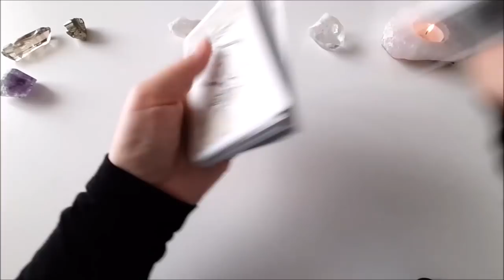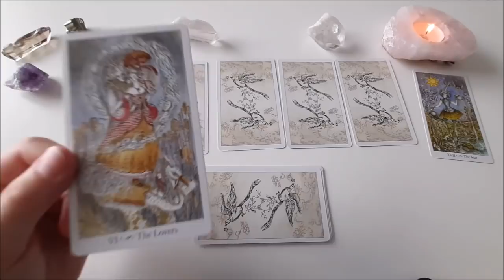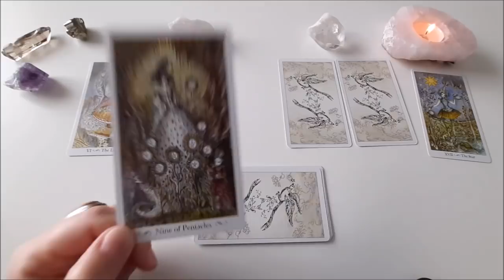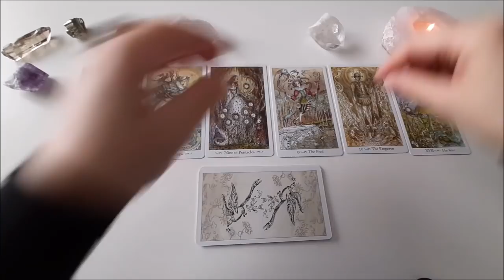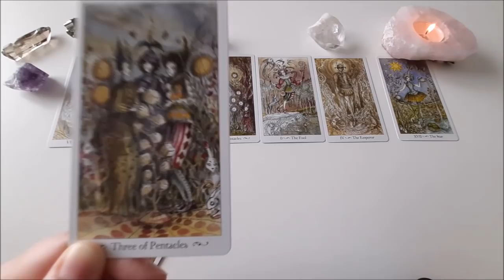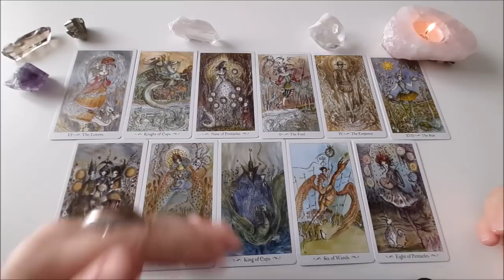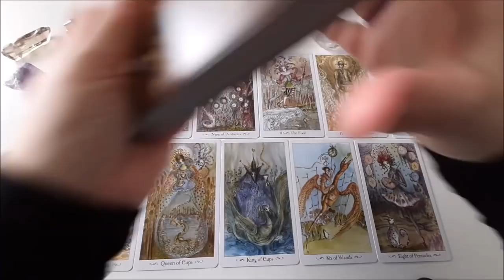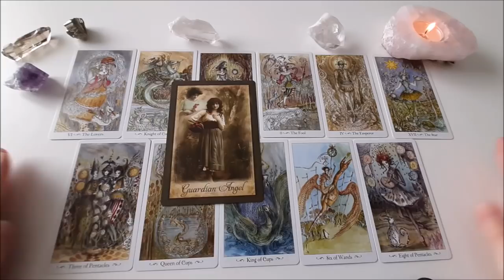Highlights der kommenden Woche | Ein Treffen sorgt für Glück | NEUES beginnt | JEMAND findet Dich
In dieser Kartenlegung geht es um die kommende Woche und um die Highlights der kommenden Woche. Was wird schönes und besonderes in deinem Leben passieren? Womit könntest du überrascht werden? In dieser Tarotlegung geht es um die Liebe, den Beruf aber auch um die Finanzen. Die Tarotkarten zeigen für die kommende Woche eine Liebesentscheidung. Es steht eine Entscheidung an, und zwar in der Liebe. In der kommenden Woche hast du Glück, weil du geführt wirst. Es zeigen sich aber auch in diesem Orakel Potenziale und Möglichkeiten. Die Tarotkarten zeigen, dass Gefühle eine Rolle spielen werden. Ein Treffen wird in deinem Leben für Glück sorgen. Das Tarotreading spricht auch über eine Zusammenführung in Sachen Liebe, durch ein Treffen. Etwas Neues wird mit einem Menschen beginnen. Du könntest sogar Jemanden finden, oder Jemand wird dich finden. Dieses Wochenorakel verspricht eine überdurchschnittliche gute Woche, zumindest in Liebesangelegenheiten, oder im zwischenmenschlichen Bereich.

"Die Harmonie, die sich unter den Wahrheiten befindet,
ist wie die Übereinstimmung in einem Gemälde." (Immanuel Kant)

Nachricht für Dich | Ein Treffen bringt alles ins Rollen | Etwas STEHT für Dich BEREIT | Eine Chance

Was kommt JETZT auf dich zu | Große WIEDERGUTMACHUNG | Etwas findet sehr schnell den Weg zu Dir